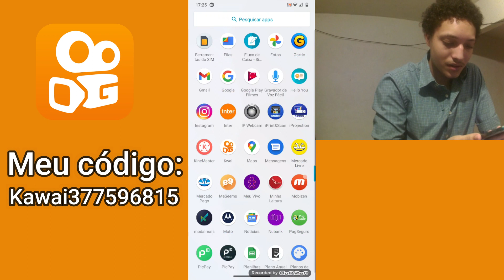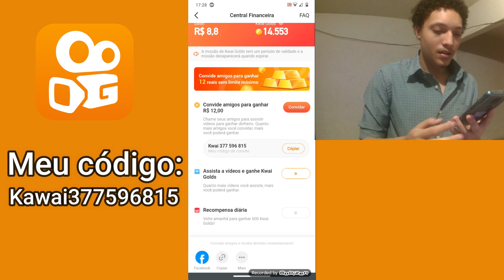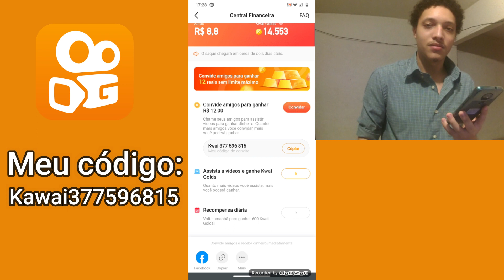Como colocar código Kwai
Nesse vídeo você vai ver como colocar o código de convite Kwai e está ganhando R$ 1,80.

Nome na Play Store:
Kwai - Assistir vídeos legais e divertidos

Descrição:
O QUE É O KWAI?
O Kwai é uma rede social para vídeos curtos e tendências. Descubra vídeos curtos super divertidos. Contribua para uma comunidade virtual com gravações, vídeos da sua vida, desafios diários ou curta os melhores memes e vídeos da Internet. Compartilhe a sua vida com vídeos curtos e aproveite os efeitos e filtros incríveis disponíveis no Kwai.

🔥TENDÊNCIAS E DESAFIOS!
Encontre as maiores tendências do mundo todo com desafios e competições todos os dias. Quem será o melhor dos melhores? Siga os seus influenciadores favoritos. Toda a diversão, comédia e coisas incríveis estão aqui.

🤹VEJA O QUE VOCÊ MAIS GOSTA
Escolha o seu conteúdo favorito: Memes, Dança, Música, Humor, Blog, Beleza, Maquiagem, Fashion, Sports, Pets e muito mais. Encontre novos amigos que gostam do mesmo tipo de conteúdo. O Kwai é o melhor aplicativo de comédia e tendências da América Latina.

❤️ SIGA SEUS INFLUENCIADORES FAVORITOS
Todos os melhores influenciadores da América Latina estão no Kwai. Faça duetos com seu influenciador favorito. Baixe e salve seus vídeos para assistir quando estiver off-line. Compartilhe seus vídeos em outras plataformas como WhatsApp, Instagram, Twitter, Messenger e muito mais.

🎬 CRIE CONTEÚDO ORIGINAL NO KWAI
No Kwai você pode assistir e criar vídeos. Torne-se um criador produzindo e carregando seu próprio conteúdo em nossa comunidade. Eles podem ser vídeos engraçados, de música ou qualquer coisa que estiver na sua cabeça. Em outras palavras, este é o seu espaço para brilhar e ditar tendências, tudo isso enquanto se diverte e ganha prêmios.

🎥 NOVO EDITOR DE VÍDEOS
Todas as tendências na palma da sua mão! Crie sua obra-prima com os Status do Kwai. Escolha fotos do seu dispositivo, adicione música ou filtros e carregue seus vídeos em segundos. E mais, você pode encontrar funções de playback, dublagem, cortar, ajustar e mesclar vídeos. Ferramentas de embelezamento e Stickers para dar mais sabor à sua criação. No Kwai, é fácil e divertido criar vídeos curtos para compartilhar com o mundo.

👻 OS MELHORES EFEITOS
Inspire-se e divirta-se. O Kwai tem os melhores efeitos para usar nos seus vídeos curtos.

🤣 RIA MUITO
Tenha momentos felizes assistindo vídeos curtos, memes e as tendências mais populares no mundo. Tudo de mais engraçado está no Kwai. Você encontra todos os tipos de tendências.

️ JUNTE-SE A COMUNIDADE
Encontre novos amigos e divirta-se com eles. Você pode usar as mensagens privadas. Aproveite uma comunidade e rede social que tem todos os memes, tendências e vídeos curtos que você deseja.